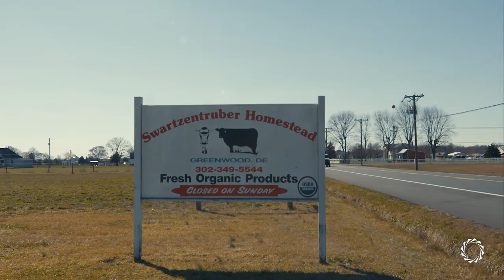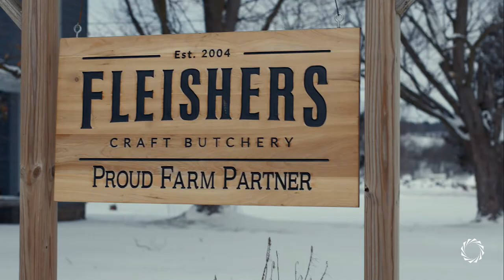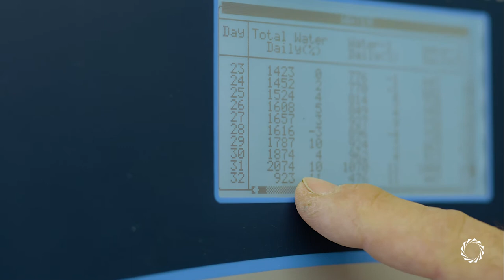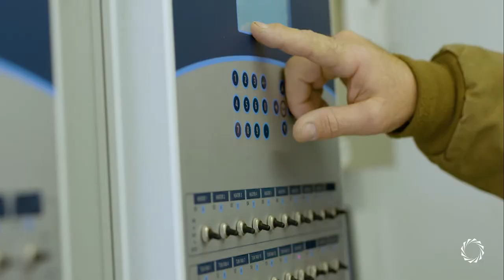Concordia Campaign for a Sustainable Global Food Supply (Part 1)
Speakers:
Dana (Farm Manager)
Dr. Bruce Stewart-Brown
Philip Hodgins

With Arnall Family Foundation
Produced by LGND

As part of the Campaign for a Sustainable Global Food Supply, Concordia produced an eight-part multimedia project to raise awareness about sustainable agriculture, animal welfare, and the interconnectedness of our food systems. Through a three-part mini-documentary series, we are highlighting the journey from farm to fork and the valuable role that public-private partnerships play in this space. Part 1 explores sustainable livestock practices and the role of animal welfare on U.S. farms. As consumers are increasingly driving the demand for sustainably produced food, this episode examines the challenges facing small farms and the different processes that exist in livestock production.